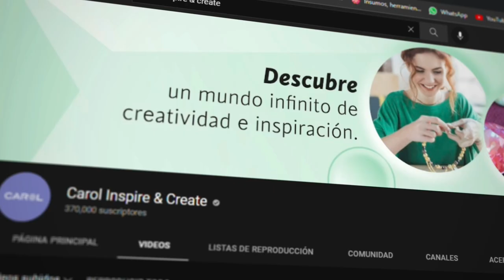💜CREA HERMOSOS ARETES EN TÉCNICA DE ALAMBRISMO ✨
✨En este video te enseñaremos a cómo  realizar unos hermosos aretes en Alambrismo 😍